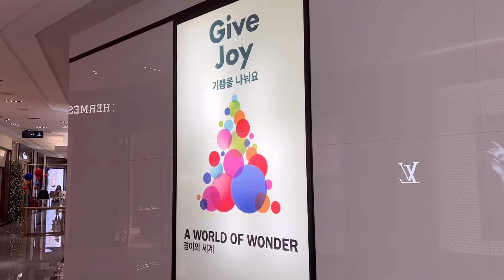괌에서 뭐해, 괌일상,루이비통 언박싱, 티 겔러리아, 게이브리엘, 스노우 몬스터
언박싱 초보지만 재미있게 봐주세요~
열심히 일해서 내돈 내산 너무 뿌듯하고 물건 하나 하나가 모두 소중하고 너무 이뻐요!

I do do not own any music in this video.

The music I used in this video is from the VLLO APP. This app works great for youtube video edits! Everyone should check it out!